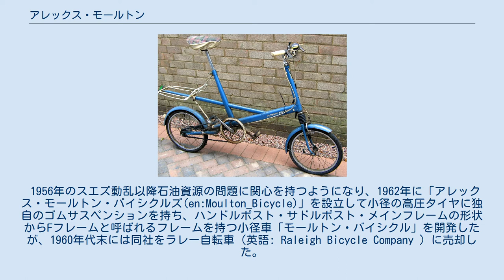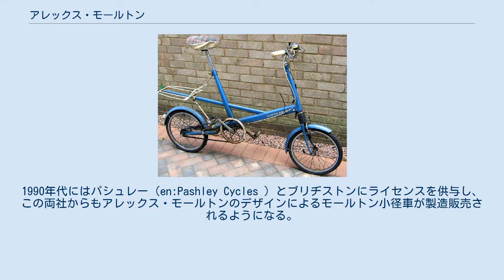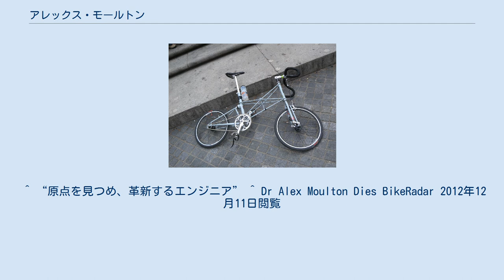アレックス・モールトン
初期のモールトン・バイシクル 現在のトラスフレームのモールトン・バイシクル アレックス・モールトンは、 イギリスの技術者、アレックス・モールトン（Alexander Eric Moulton CBE 、1920年4月9日 - 2012年12月9日） 1が1962年に立ち上げた小径自転車メーカー、アレックス・モールトン・バイシクルズ、およびそのブランドである。
 技術者としてのモールトンの出発点となったのは、曾祖父スティーヴン・モールトンが興したゴム製品の製造会社がジョージ・スペンサーと合併してできた「ジョージ・スペンサー・モールトン・アンド・カンパニー」である。
 1950年にジョージ・スペンサー・モールトン・アンド・カンパニーをエイヴォン・タイヤに売却した後、新たにモールトン・デヴェロップメンツを興して友人のアレック・イシゴニス設計によるBMC(British Motor Corporation)の歴史的名車ミニのサスペンション開発を行った。
このサスペンションは自動車用のサスペンションとしては極めて珍しくラバーコーン（ゴム製部品）をバネに用いたものであった。
 1956年のスエズ動乱以降石油資源の問題に関心を持つようになり、1962年に「アレックス・モールトン・バイシクルズ(en:Moulton_Bicycle)」を設立して小径の高圧タイヤに独自のゴムサスペンションを持ち、ハンドルポスト・サドルポスト・メインフレームの形状からFフレームと呼ばれるフレームを持つ小径車「モールトン・バイシクル」を開発したが、1960年代末には同社をラレー自転車（英語: Raleigh Bicycle Company ）に売却した。
 1976年、大英帝国勲章(CBE)を授与される。
 1980年代に入るとラレーが棚晒しにしていたモールトン・バイシクルの権利を買い戻し、再びモールトン小径車の製造販売を開始した。
モデルは小径・高圧タイヤという部分は同じだが、外見は以前のモデルと大幅に異なる特徴的なトラスフレームを採用し、溶接等の手作業部分を多く含むものである。
1990年代にはパシュレー（en:Pashley Cycles ）とブリヂストンにライセンスを供与し、この両社からもアレックス・モールトンのデザインによるモールトン小径車が製造販売されるようになる。
パシュレー生産のものはパシュレー・モールトンと呼ばれ、アレックス・モールトン同様のトラスフレームだがサスペンションや一部の部品を簡略化することでコストを抑えており、ブリヂストンから販売されているものは ブリヂストン・モールトンと呼ばれ、初期のアレックス・モールトンのようなFフレームを模したモデルである。
 2012年12月9日、死去。
92歳没。
 ^ ゴムの加硫硬化技術を考案して特許を取得し、イギリスのゴム産業の礎を築いた。
 ^ “原点を見つめ、革新するエンジニア” ^ Dr Alex Moulton Dies BikeRadar 2012年12月11日閲覧